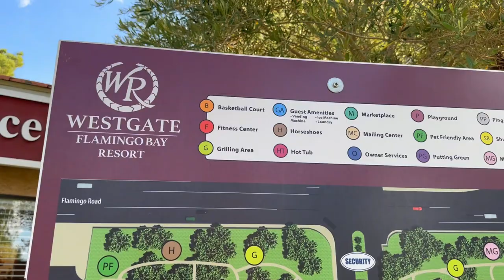Westgate Flamingo Bay Resort Las Vegas Vacation 2023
Drone Footage (Recreational) and iPhone videos.